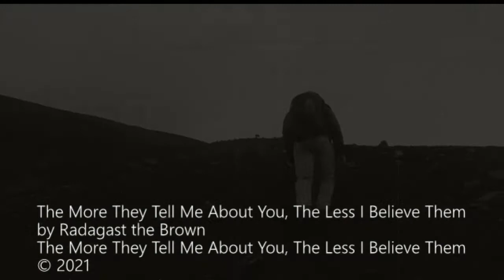The More They Tell Me About You, The Less I Believe Them by Radagast the Brown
Set to various footage of Iceland.